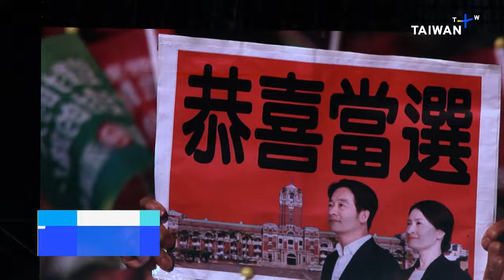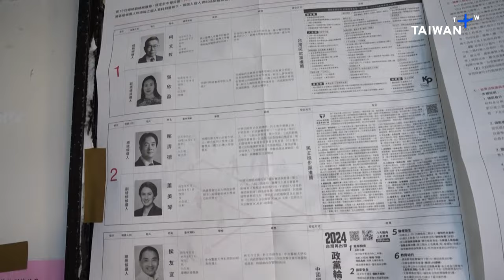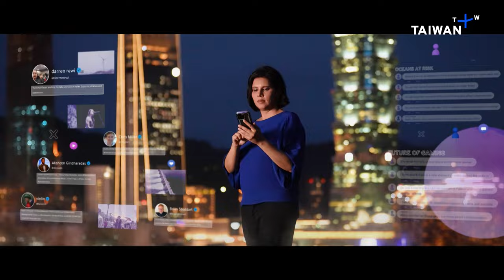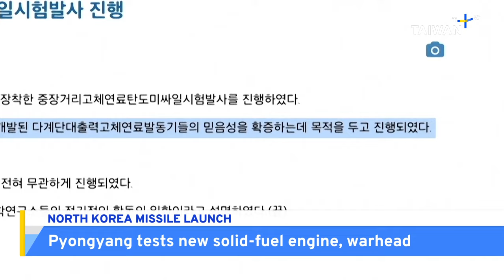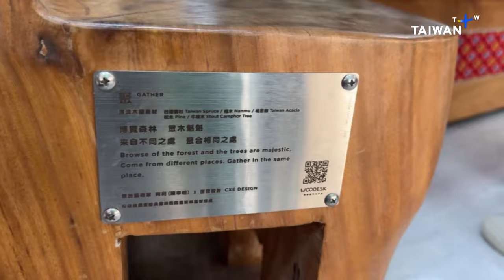Parties Weigh Elections Results, TaiwanPlus News – 18:00, January 15, 2024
The Pacific island nation of Nauru has broken ties with Taiwan in favor of recognizing China, leaving Taiwan with just 12 formal diplomatic allies. Shih Ming-teh, referred to as "Taiwan's Mandela" for spending 25 years in prison for his democracy activism during the martial law era, has died at the age of 83. And Taiwan's three main political parties reflect on their performance in Saturday's election, where each has cause for disappointment with the outcome. Also:
- This year's intake of conscripts, who will undergo an extended one year of military service, will be put through more rigorous shooting drills.
- A new scheme invites volunteers to play mahjong with seniors to keep their minds active and stave off cognitive decline.
- Furniture made from driftwood and incorporating local Indigenous artwork has livened up an airport in southeastern Taiwan.

🎙 Anchor: Leslie Liao